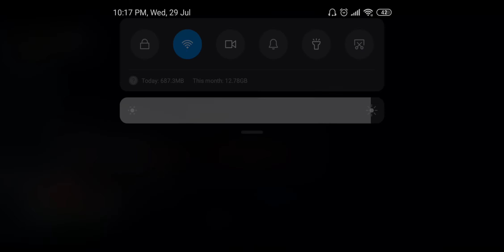Noh Salleh & Restoe Iboe Band Jalur Dia